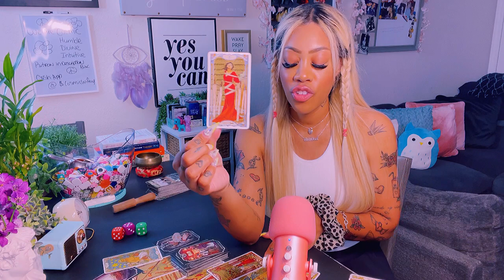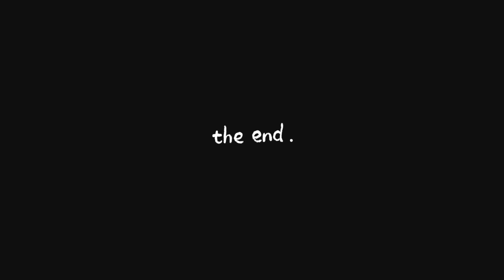U WILL WRITE MANY PPL OFF AS THEY HAVE BEEN KEEPING A CLOSE EYE ON YOU . 888 1111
AD FREE EXCLUSIVE PICK A CARDS MONTHLY